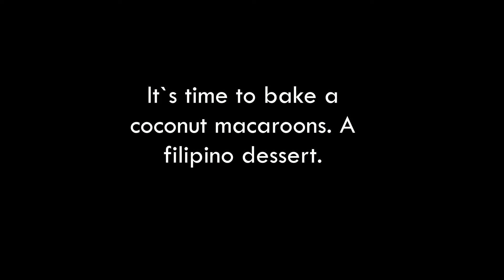Coconut macaroons recipe | How to make coconut macaroons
Kokos macaron in swedish but coconut macaroons in Philippines.

Sana ma gustohan ninyo ang akin gawang coconut macaroons lutong pinoy at maganda pang negosyo.

channel & give this a thumbs up if you like this video